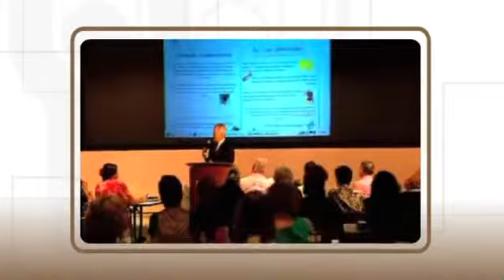UNIVERSIDAD DE NIKKEN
Nikken tem Universidade para todos os seus Consultores de Bem-Estar, onde temos todo o apoio e formacao necessaria. Todas as empresas que conhece tem uma Universidade?

Manuel Pinto - Consultor de Bem-Estar